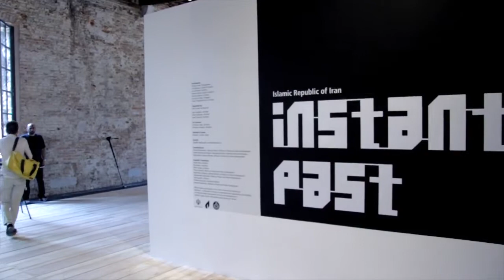Iranian Exhibition [Architecture Biennale 2014]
Watch Mies. TV's interview with the curators of the Iranian exhibition at Arsenale, at the Architecture Biennale 2014 in Venice.